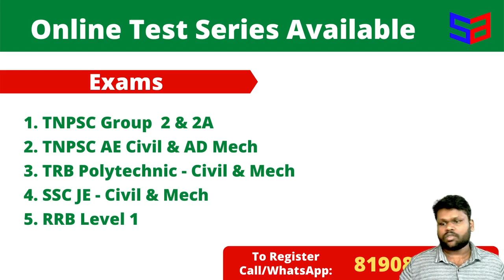100 Days Batch I TNPSC AE Civil Engineering I Test Series I Sparks Academy